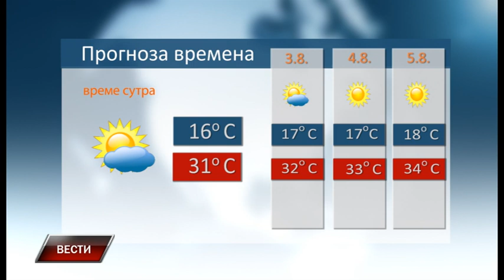Vesti 1 8 2022